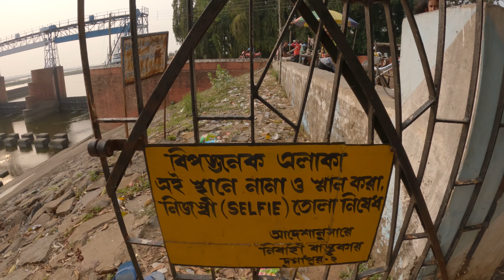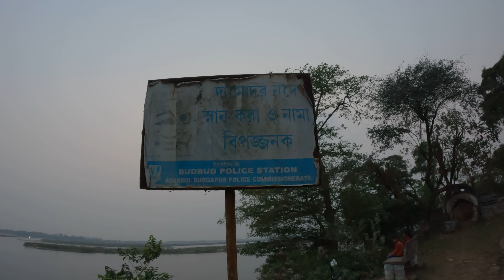Rondia Dam Panagarh | Picnic sport near Durgapur | Durgapur Barrage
Hotel:-

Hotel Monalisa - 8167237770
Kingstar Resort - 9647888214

I use two GoPro cameras, GoPro Hero 11
For live sound recording Hollyland Lark M1 Wireless Mic
Mic use for voice over Boya ByM1
Micro SD Card for my camera
Drone Camera DJI Mini 3 Pro (DJI RC)

rondihal
rondia dam
rondia dam panagarh
rondia
rondia picnic spot
rondia dam status